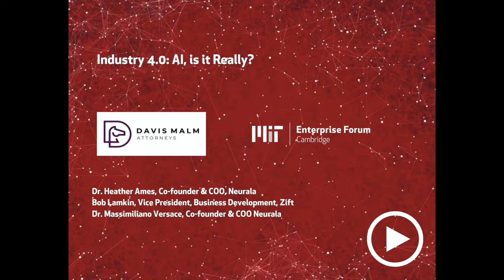Industry 4 0: AI, is it Really?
In this Connected Things WFH 2.0 Edition video, David Powsner (Davis Malm) talks to Neurala's Co-Founders Dr. Heather Ames and Dr. Massimiliano Versace, and Bob Lamkin, Vice President, Business Development at Zift.